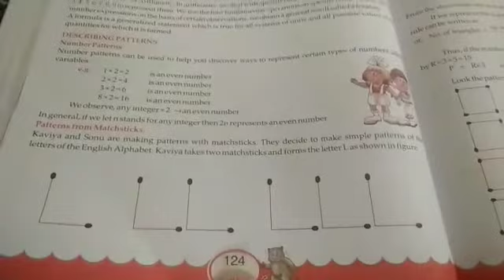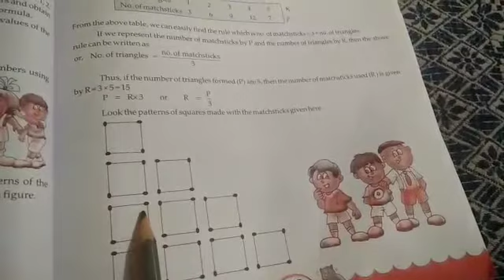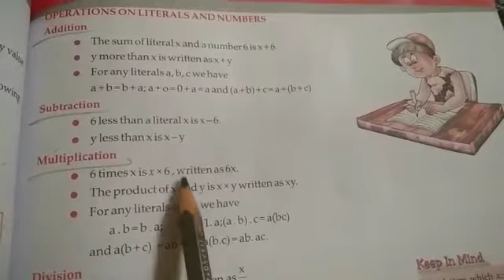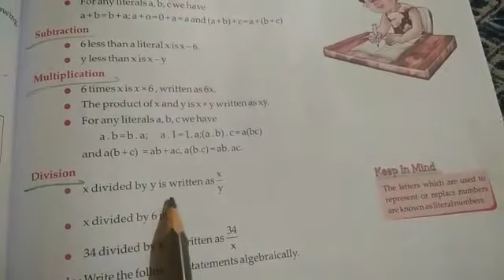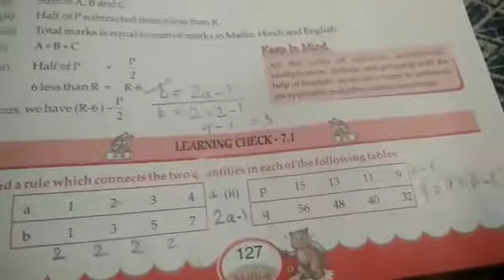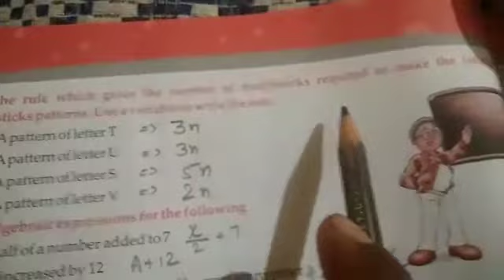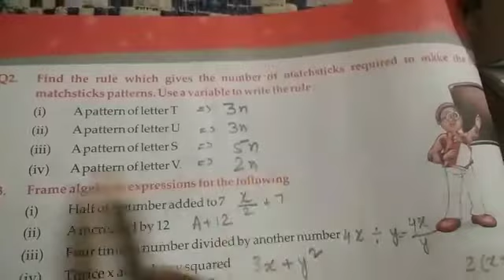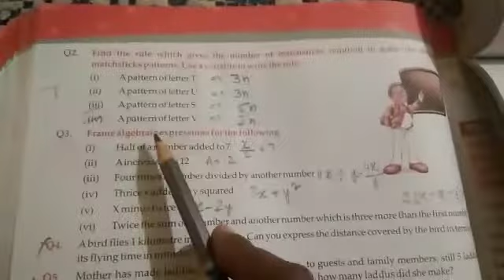Maths,Chapter-7,Algebra (Ex. 7.1)